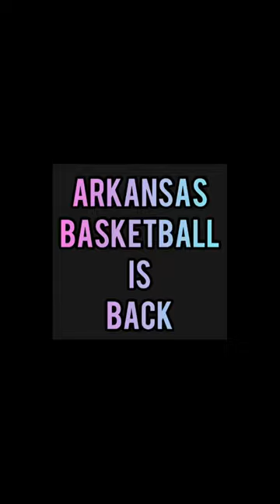Arkansas basketball is back